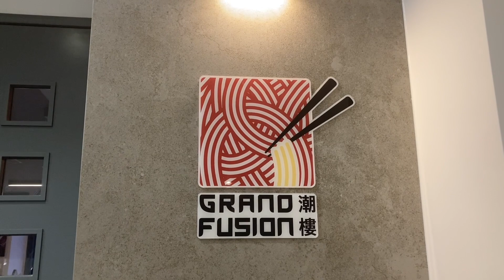A Lovely Hogmanay Lunch at Grand Fusion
As it Hogmanay, I decided to treat myself to a lovely lunch at Grand Fusion, in Paisley. The restaurant is located on Moss Street, and it's a short walk from the Paisley Cross.